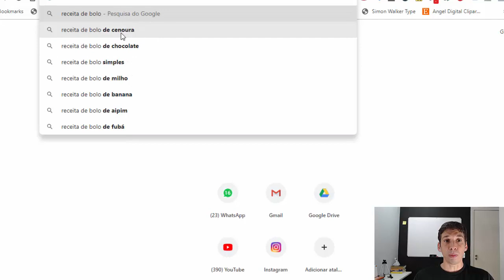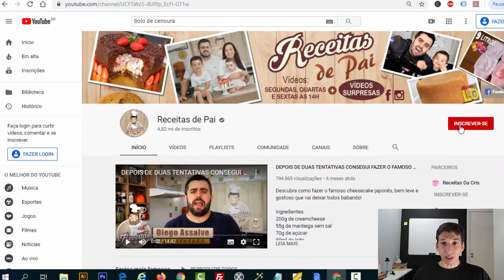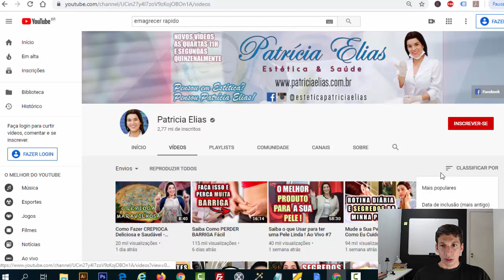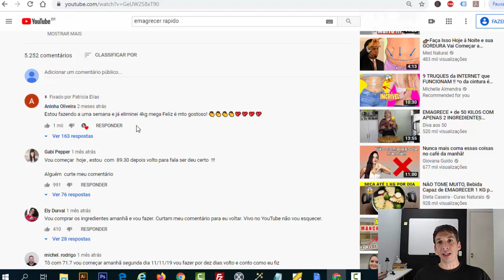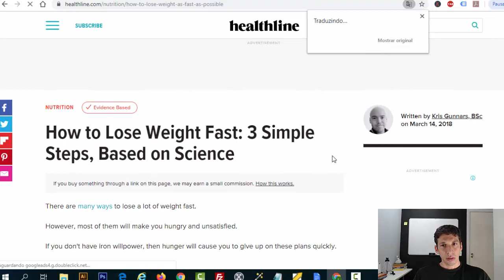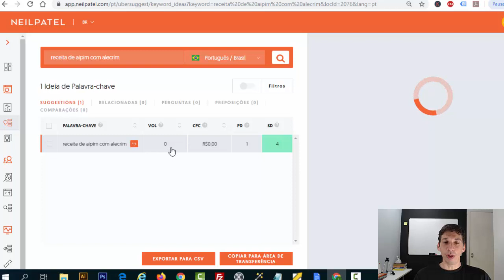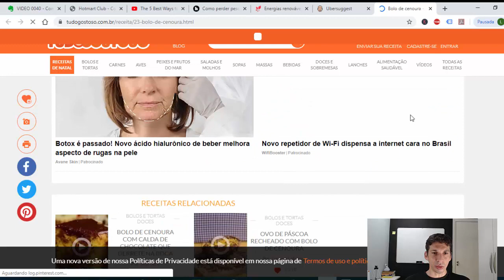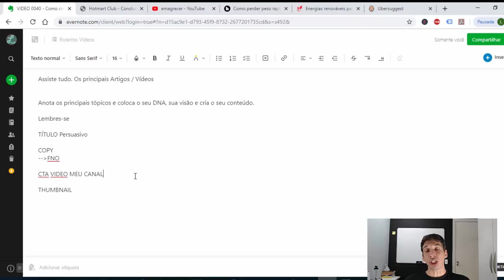Como Criar Conteúdo Para Youtube (ou Blog): 5 Macetes para Bombar seu Canal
✔️SEO Para YouTube: Como colocar seu vídeo na primeira pagina do Youtube (Dicas de SEO)

✔️ Método garantido para ganhar dinheiro na internet

Como criar conteúdo relevante para Youtube, seu blog ou seu site
Em tempos de SEO e Inbound Marketing, a questão de como criar conteúdo relevante para o Youtube, para blog ou para seu site, deve ser uma preocupação constante, pois um erro nesta questão, pode colocar por água abaixo toda sua estratégia de marketing de conteúdo.

Para que estratégias de atração de tráfego e captura de Leads funcionem, precisamos ir muito além da simples questão de como criar conteúdo relevante para o seu site e abordarmos também o problema de como gerar o engajamento neste conteúdo.

Uma coisa é criar conteúdo, outra coisa completamente diferente é fazer com que este conteúdo gere Leads. Conteúdo sem retorno é somente isso mesmo, conteúdo grátis.

ASSUNTOS RELACIONADOS:
- conteúdo,
- criar conteúdo,
- criar conteudo,
- como criar conteúdo,
- como criar conteudo para youtube,
- como criar conteúdo viral,
- como criar conteudo para blog,
- como criar conteudo para site,
- como criar marketing de conteudo,
- como criar conteudo no instagram,
- como criar conteudo de valor,
- conteúdo como criar,
- criação de conteúdo,
- conteúdo viral,
- como criar conteúdo,
- marketing digital,
- Hotmart,
- Monetizze,
- primeira venda,